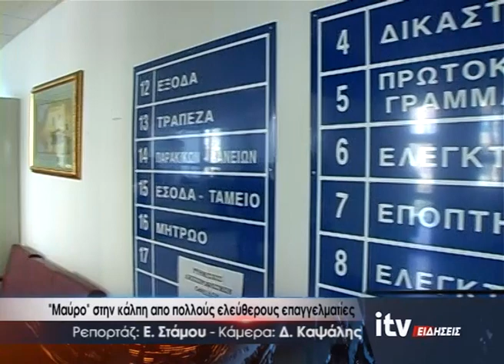''Μαύρο'' στην κάλπη από πολλούς ελεύθερους επαγγελματίες - ITV Ειδήσεις 11/06/2024